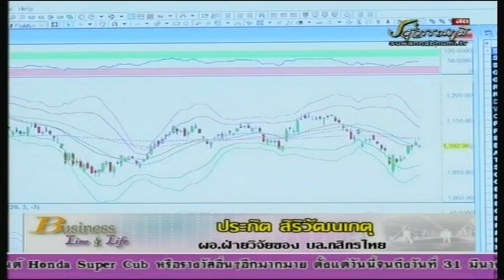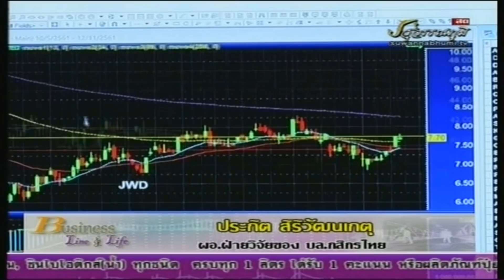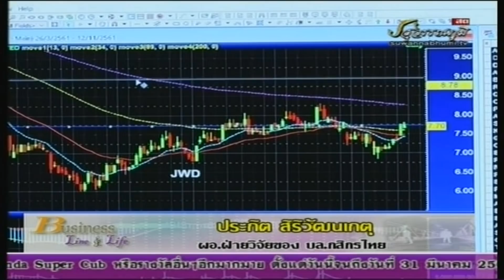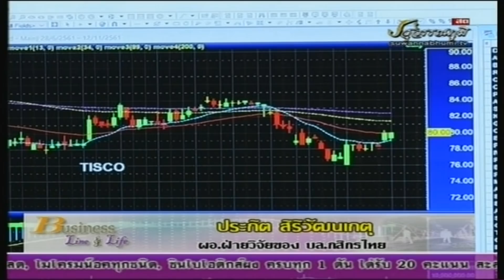ประกิต สิริวัฒนเกตุ 05-11-61 On Business Line & Life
ผู้อำนวยการฝ่ายวิจัย บล.กสิกรไทย